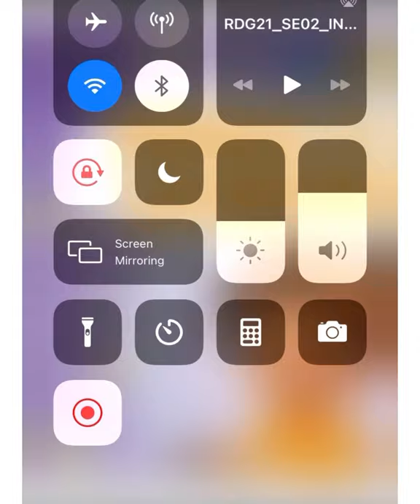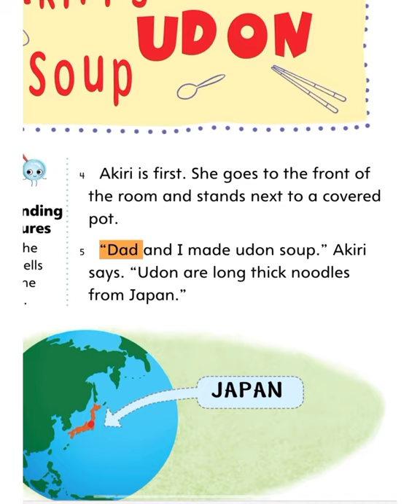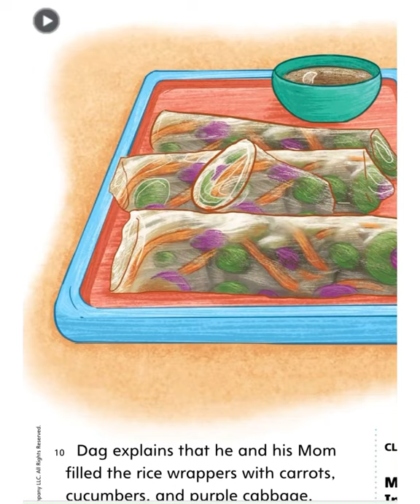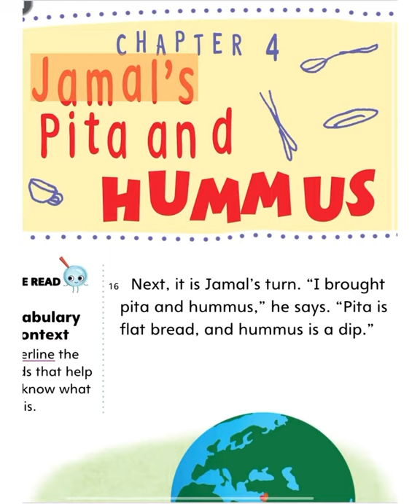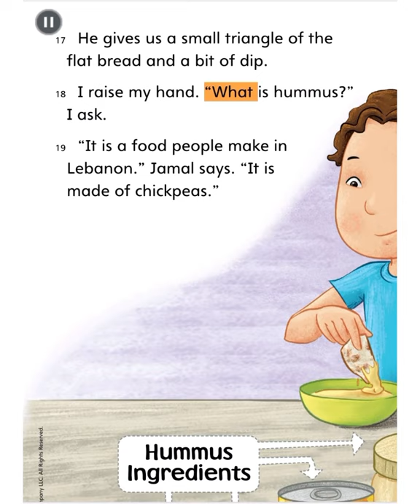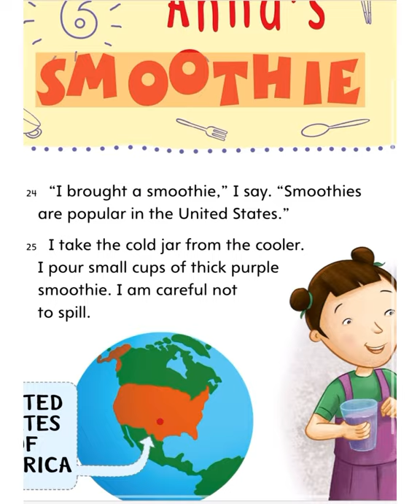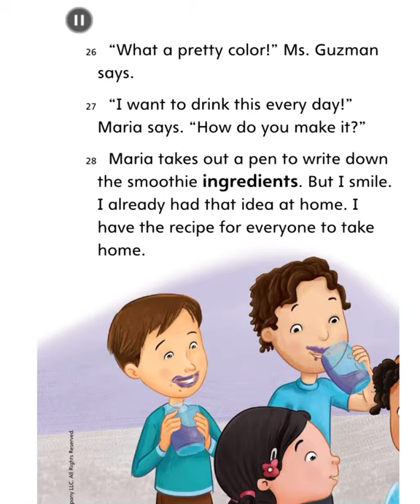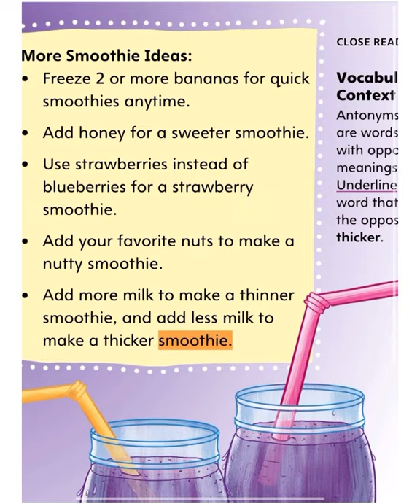Anna’s Surprise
Watch listen and read
Read aloud for grade 2